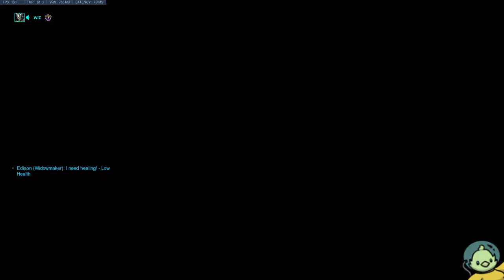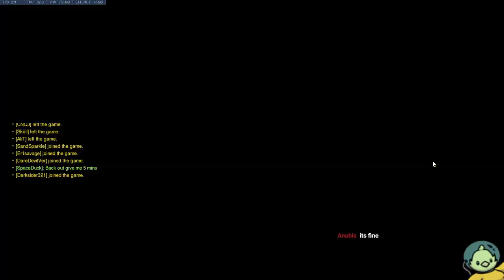Overwatch 4354 Peak Support Main! Educational Support Gameplay!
Overwatch Season 19 has finally begun! We're back on the grind, and pushing for 4400 on support! Can we do it?!

Weekly Stream Schedule ► Monday/Wednesday/Friday/Saturday at 7 PM Eastern

Fire off a friend request, and I'll be sure the accept it once I log on in game.
My BattleTag: SpaceDuck#11298, TankMan#12696

Top Donators:
Mya - $180.00
Tapetalbore0 - $164.00
FatBaby - $150.00
Demetrius427 - $88.00
FlutterShy - $60.00
Nornevan - $50.00
Just Jimmay - $50.00
NegativeBoi ForReal - $41.00
ZyF1u X - $40.00
UnluckieDuckie $29.99
TheRealModify - $24.00
Snipss - $20.00
wolf and dmd - $20.00
TOPHat Turtle - $20.00
Vampy - $18.70
Annagh Anderson - $10.50
Cps Shogunnz - $15.00
godsstep son - $10.00
6FootW - $10.00
SeattleShinobi - $10.00
Mailk Jackson - $10.00
Gwayne - $10.00
Ceetech - $10.00
OverwatchGoddess - $10.00
Allison L - $10.00
Jubaear Ali - $10.00
Baby Dva - $7.96
TeaTime - $7.52
Max Baillargeon - $7.00
Xannon Eliziah - $7.00
Nathan Holden - $6.00
Mac Mr.- $5.00
PocketMe - $5.00
Only Mercy - $5.00
Ew Trash - $.500
LongBeachNY - $5.00
Jimbo - $5.00
Marie A - $5.00
gaming withe kyler's channel - $5.00
Novaboy - $5.00
Mysterious Moo - $5.00
deliriousowl - $5.00
Fallon Adams - $5.00
Awi - $5.00
Cala BW - $5.00
Quench My Thirst - $4.99
Joey Tortora - $4.99
Kimberly - $4.91
Payton - $4.20
Ricky - $4.02
SeaBiscuitTV - $4.00
Mau Mau - $4.00
Shay2709 - $3.75
MNGaming - $3.00
Mara - $3.00
Snipss - $3.00
Loocid - $2.98
omar_beast_ 2000 - $2.79
Ashe - $2.31
DoupSoup - $2.00
Moniaa - $2.00
Stickypixel - $2.00
The Moon - $2.00
Brian w - $2.00
Auroes - $2.00
ThePoopingPenguin - $2.00
Marie - $2.00
Cod Craze c - $2.00
MagicalMusician - $1.99
Bilistickboy tg - $1.99
UnluckieDuckie - $1.99
Sarah_With_Colorful_Hair - $1.99
TricolorGull $1.99
l BattleMercy l - $1.99
Faceoff Games - $1.99
Marsey Potato - $1.99
Infmaous - $1.69
Sem_J - $1.18
CJPlays - $1.00
King KF - $1.00
PKLD Studios - $1.00
Akali - $1.00
Ali - $0.99
FINi x - $0.99

Links to all the pieces in my gaming setup:

PC Specs:
CPU: AMD RYZEN 7 1800X
Chipset: ASUS ROG STRIX B350-F
GPU: ASUS GTX 1060 3GB
RAM: TEAM T-FORCE DARK 32 GB (4X8GB)
Operating System: Windows 10 Home 64-Bit OEM
Hard Drive: 1 TB